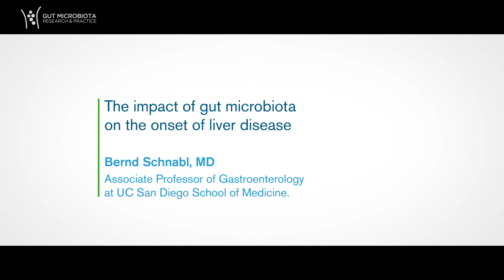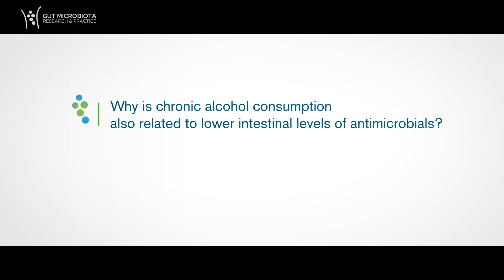GMFH2016 B. Schnabl: “Chronical alcohol alters gut microbiota and can lead to bacterial overgrowth”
Recent studies have pointed out the role a dysbiosis in gut microbiota plays in the onset and progression of liver disease. Chronic alcohol consumption is known to be a major disruptor of the microbial community harboured in the intestines and can both cause bacterial alteration, increasing the proportion of harmful bacteria and reducing levels of beneficial bacteria; and also it can provoke an overgrowth of microorganisms, which is associated with liver disease. Bernd Schnabl is an Associate Professor in Gastroenterology at University of California San Diego School of Medicine, where he investigates precisely the pathogenesis of chronic liver disease. He attended the 5th Gut Microbiota for Health World Summit 2016.